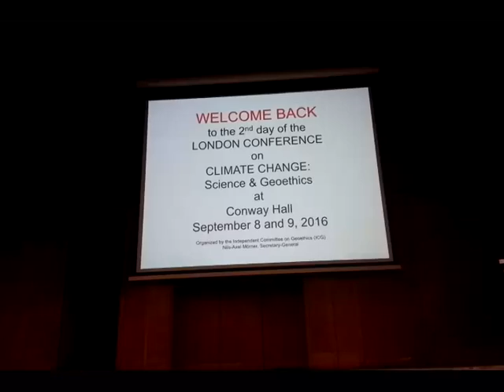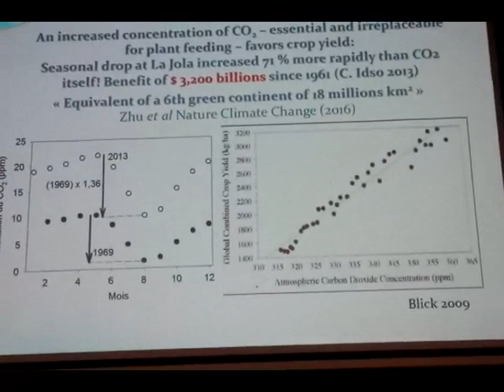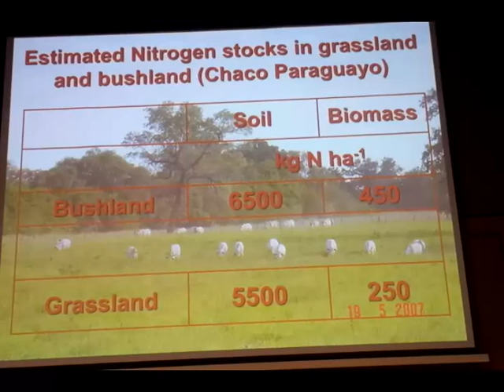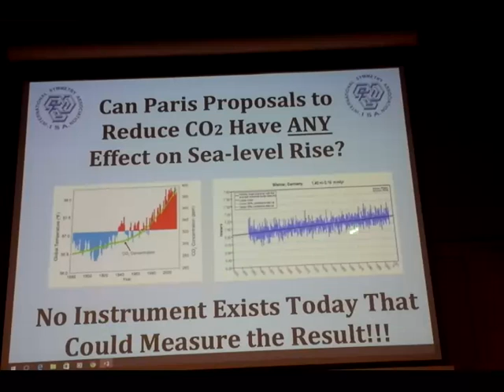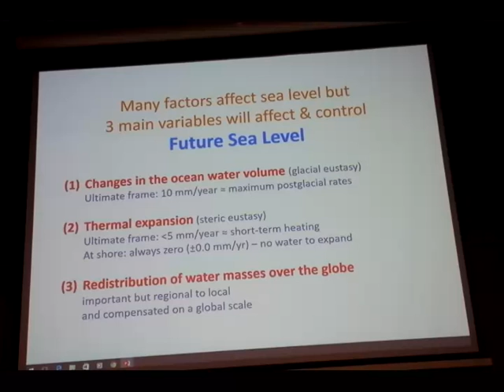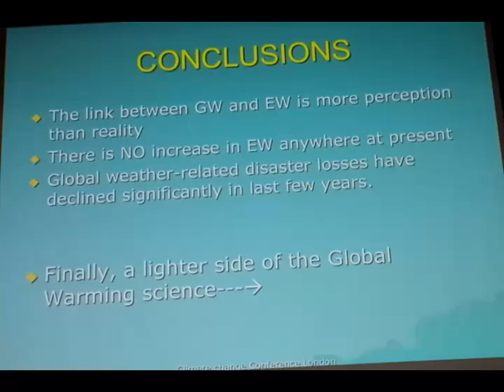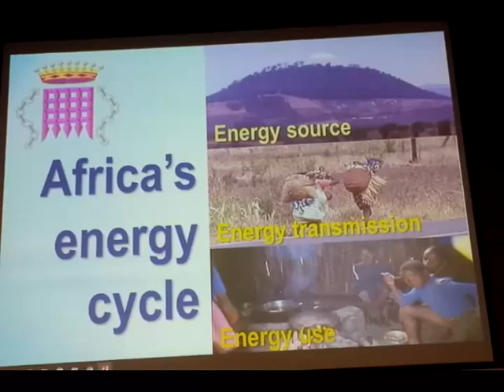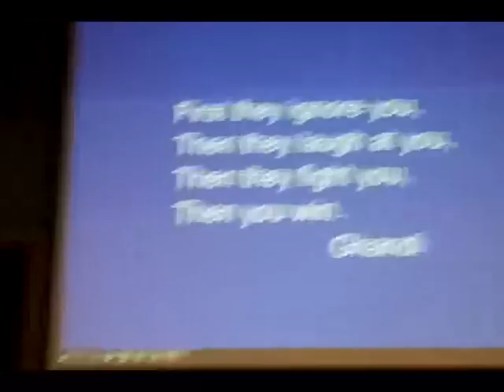London Climate Conference Day 2 9th September 2016 Conway Hall, London - Whole day as 1 Video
for full details of the programme and all the names of the speakers. This is just a joining together of all the individual broadcasts from day 2. No frills, no fluff, no edits. Just all together so you can take the talks in in the sequence they were given.